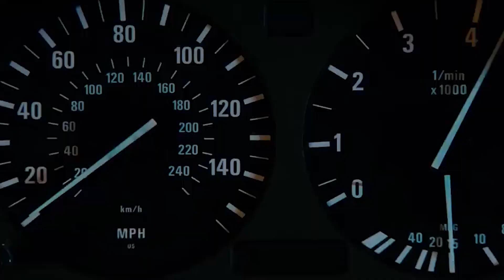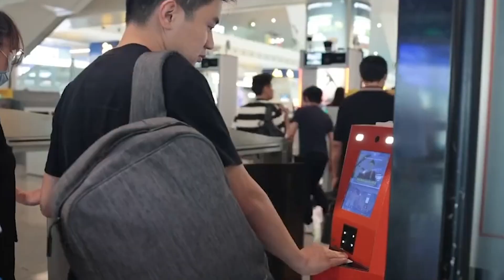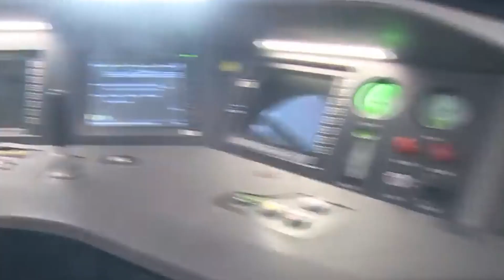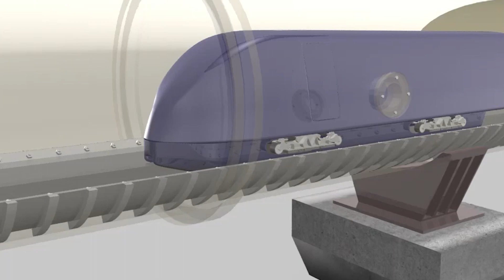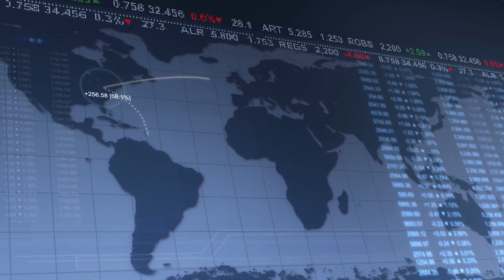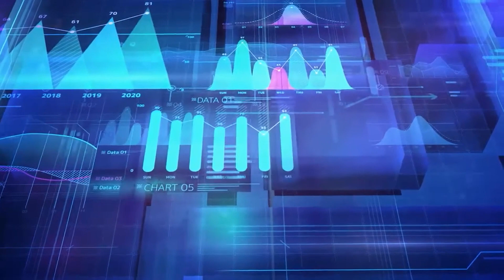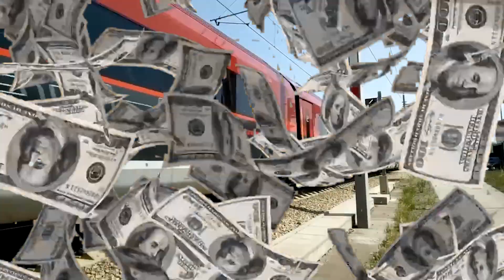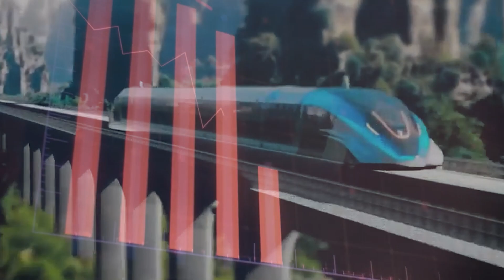China's $500 BILLION Railway System That Will CHANGE Everything!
China's high-speed rail expansion has been nothing short of remarkable. In just over a decade, it has built a network larger than all of the world's tracks put together.
It started in 2008 with the opening of the Beijing to Tianjin line. Travel time slashed from 1.5 hours to just 30 minutes. Passengers were amazed by the speed and efficiency of this line. Word spread fast about this new transportation revolution and people got engaged, with some of them saying that it’s one of the reasons they’d visit China.